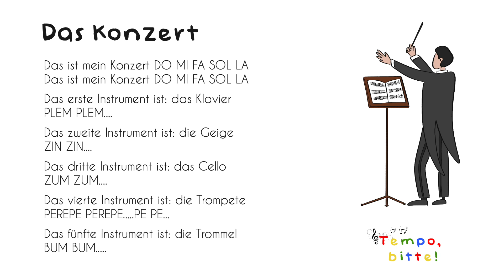Das Konzert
Originaltitel: This is the music concert (traditionell)
Übersetzung und Gesang: Benedetta Amelio
Aufgenommen und gemischt von Ivano Conti in den Tappeti Sonori-Studios in Bresso, MI